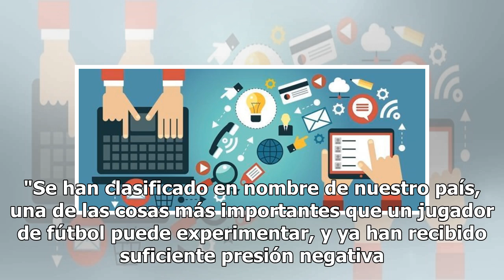Odegaard critica a Hegerberg, ganadora del Balón de Oro, por no ir al Mundial